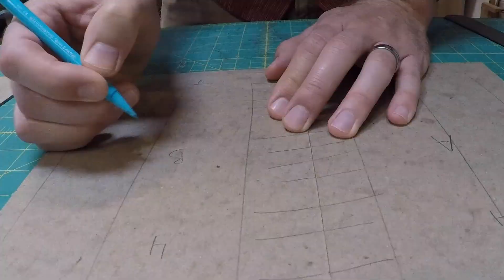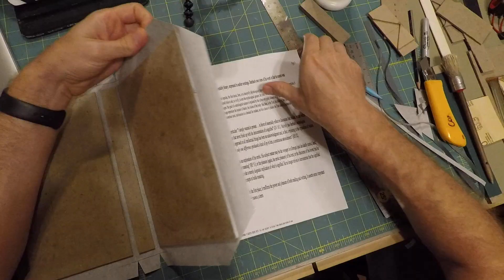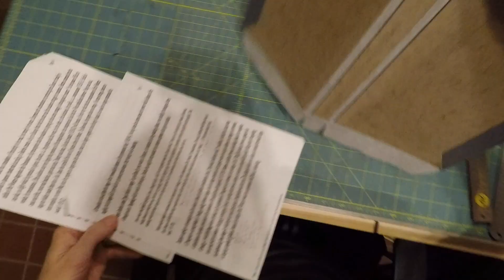Flat Spine 4/4: Casing In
This is the fourth and final video in a series demonstrating the making of a flat spine book. In this video, we see how to finish preparing the text block in anticipation of casing in, or, gluing the book into the cover. We also make the cover and case in the book.